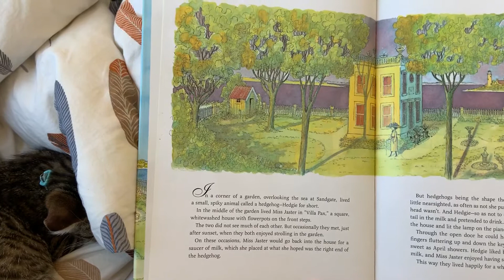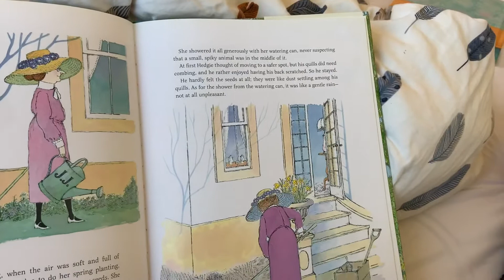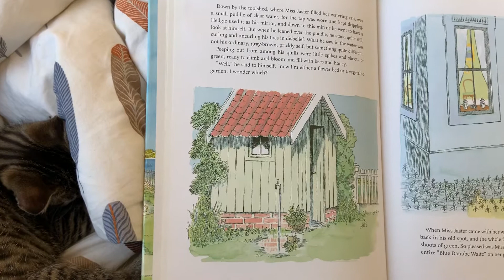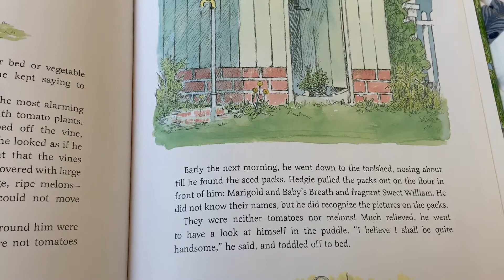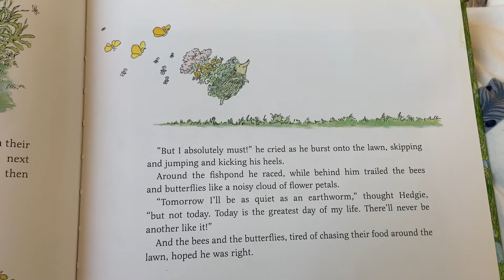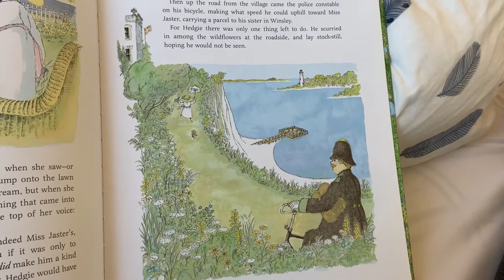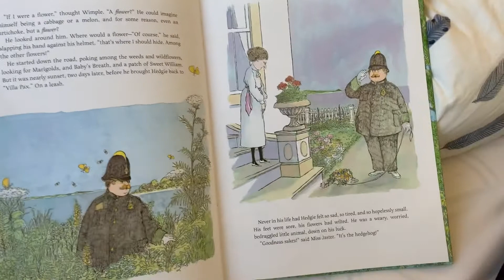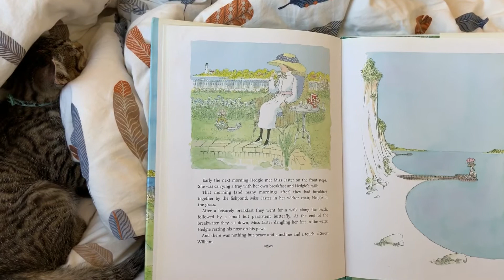Miss Jaster’s Garden, by N.M. Bodecker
Read aloud with Ms.Cunningham